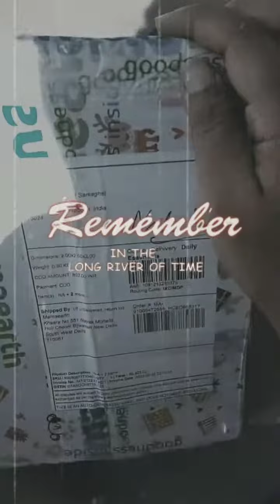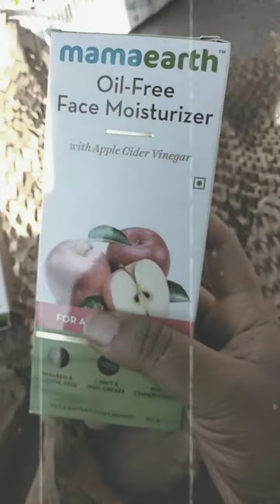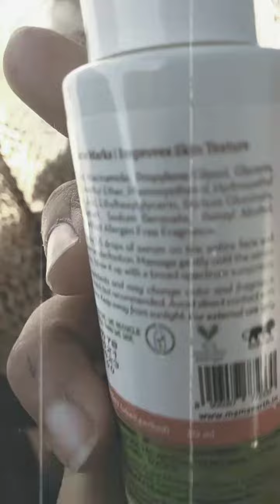#unboxing vdieo my online products## yuuuppp##